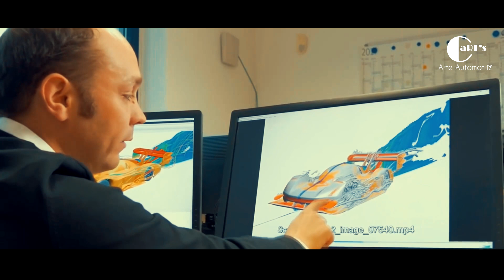VOLKSWAGEN ID.R | El auto eléctrico más rápido del mundo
El planeta nos exige tomar en cuenta las condiciones en las que se encuentra y Volkswagen da el primer paso.

Edición, narración y dirección: Cristopher Arzola

Octubre 2019.